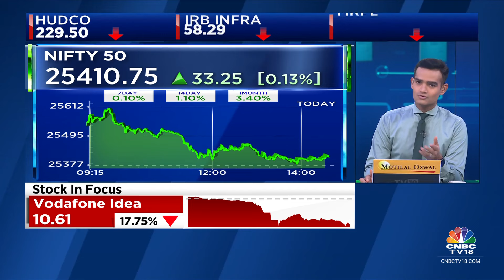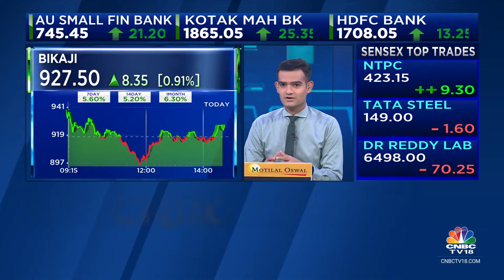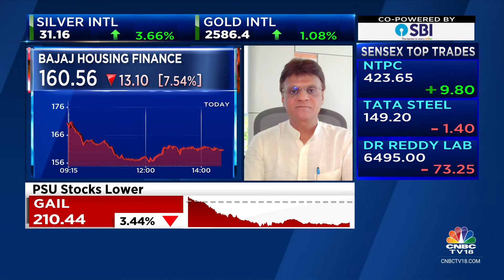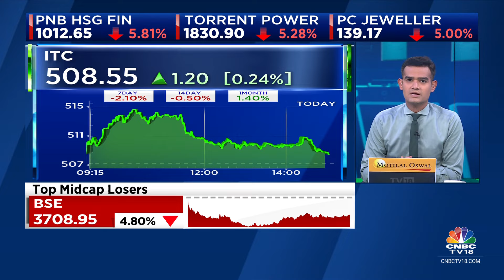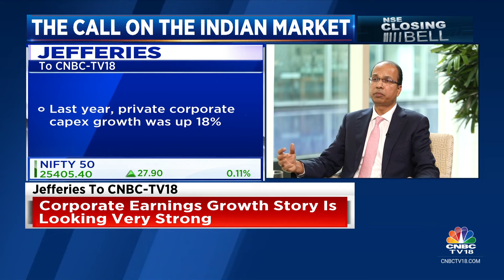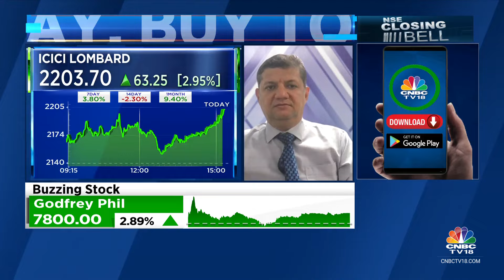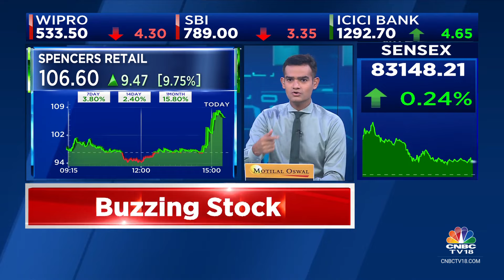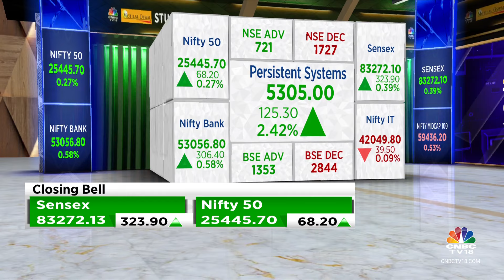Stock Market Updates: All Updates From The Last Hour Of Trade Today | NSE Closing Bell | CNBC TV18